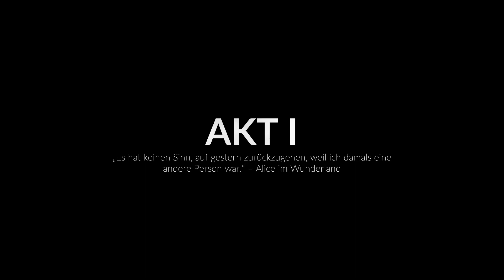Hornochsen kloppen - Midnight Fight Express #1 (deutsch/german) - Let's Play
Soloprojekt von Graffin

Wir säubern die nächtlichen Straßen